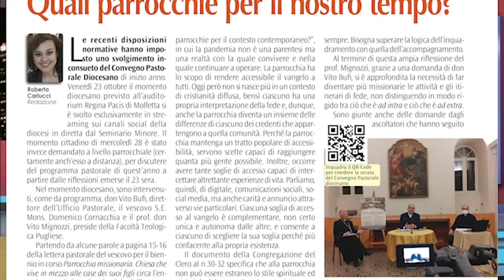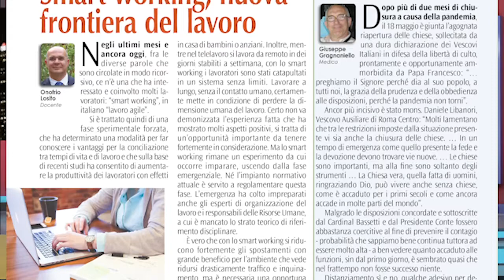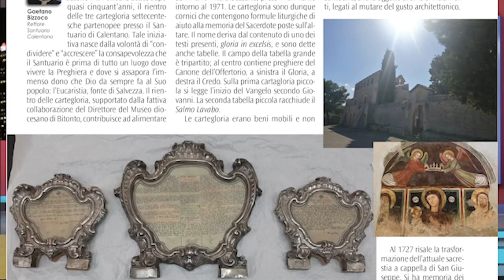Notiziario di Luce e Vita giovedì 29 ottobre 2020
Notizie dalla Diocesi:

📌  Sono questi i tuoi Santi;
📌  2 Novembre commemorazione dei defunti;
📌  Il convegno pastorale diocesano: Quale parrocchia?;
📌  I social nell'azione pastorale della comunità cristiana;
📌 Il bello del Creato/2: Pace, giustizia, salvaguardia dell'ambiente;
📌 Smart working, nuova frontiera del lavoro;
📌 Ripresa delle attività ecclesiali;
📌 Restituite le Cartegloria al santuario di Calentano;

a cura dell'Ufficio Comunicazioni Sociali della Diocesi.